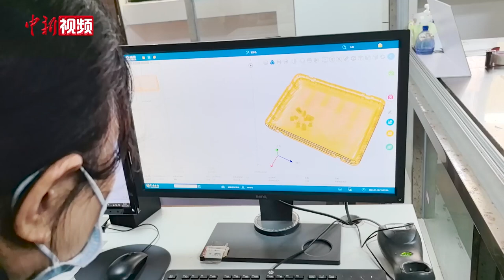厦门海关查获14株捕蝇草 密封“藏身”塑料袋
经专业机构鉴定，厦门海关近期在进境包裹中查获的14株绿色植物为捕蝇草，属于《濒危野生动植物种国际贸易公约》附录Ⅱ列名的茅膏菜科植物，这也是厦门海关近年来首次查获该类植物。厦门海关关员在对一批进境包裹进行查验时，发现一个包裹过机检查图像异常。经开箱查验，关员发现包裹内有9个透明的塑料密封袋，袋中为数量不一的绿色鲜活植物，植物叶片边缘有锯齿状的刺毛。经鉴定，上述植物均为捕蝇草。作为独特的食虫植物，捕蝇草以其独特的捕虫技巧和艳丽的外观，受植物爱好者的喜爱，但其原产于北美洲，属于外来物种，未经检验检疫处理极易携带有害病虫、病毒，给生态安全带来隐患。目前该邮件现已被暂扣，待后续处置。（李思源 陈璐 视频来源 厦门海关）